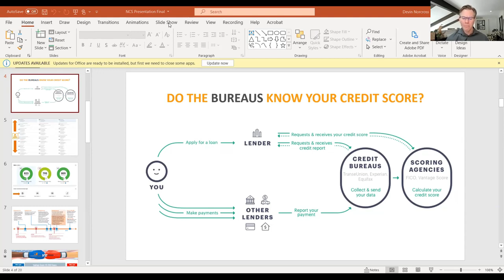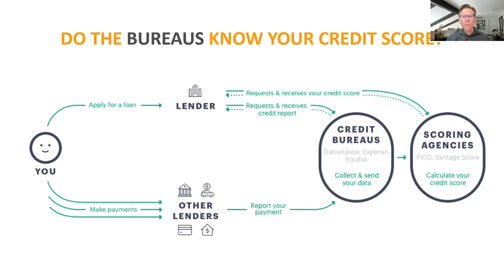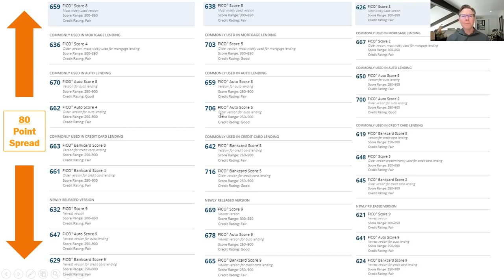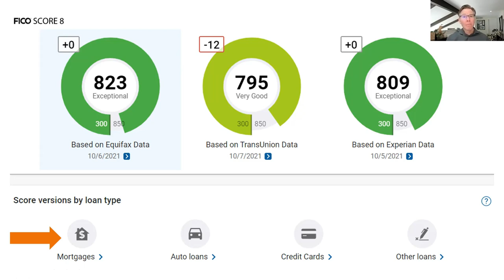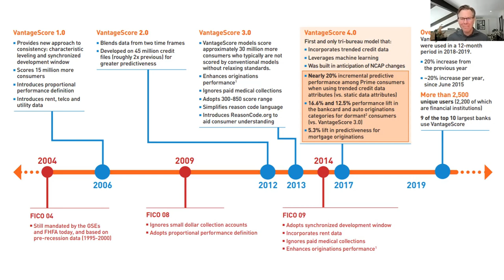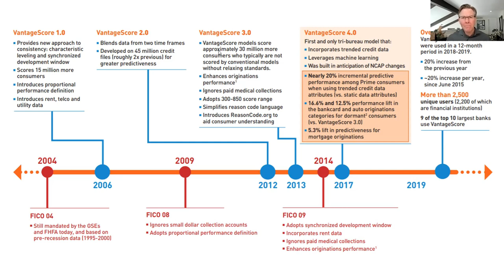David Cramm and NCS discuss why your credit scores vary from internet sites to lenders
Norcross Consulting Services. Our approach to credit improvement will explore every possible option to maximize the FICO scoring models. It’s a unique approach to every client.

Devin Norcross has over 10 years of experience, and one of the best in his field. Devin is dedicated to providing his clients the best service possible, by keeping his solutions friendly, simple and effective.

Quality service by a consultant you can trust!